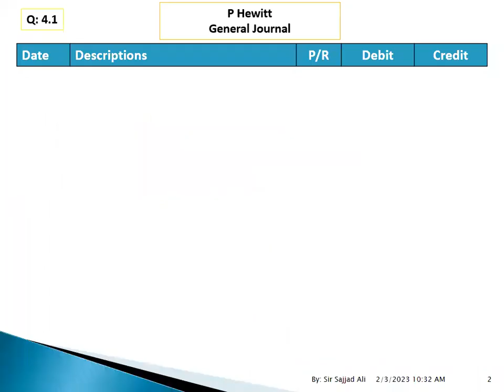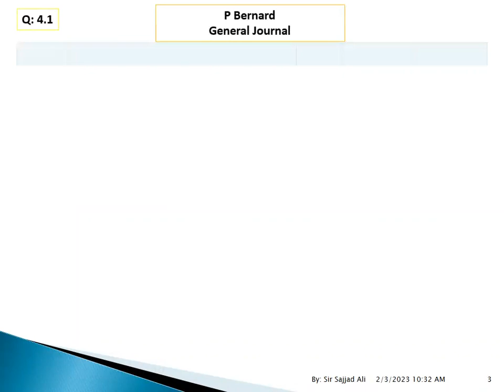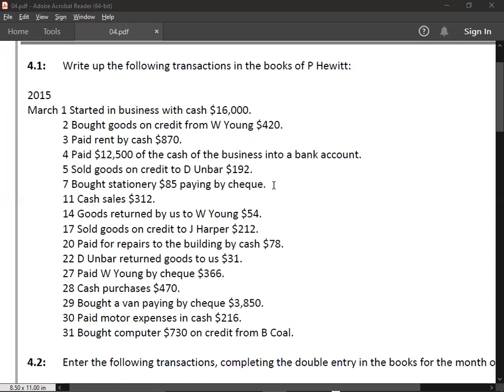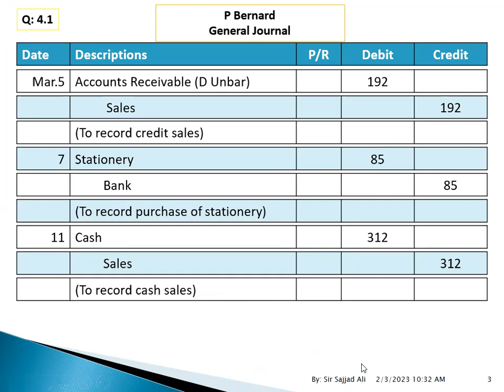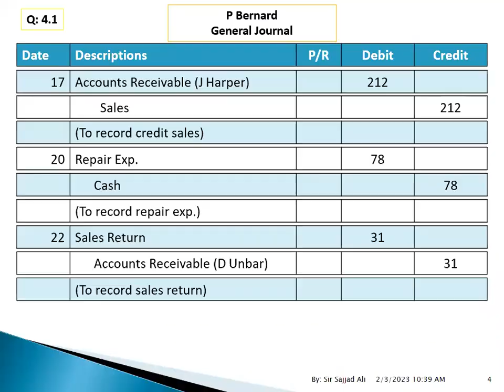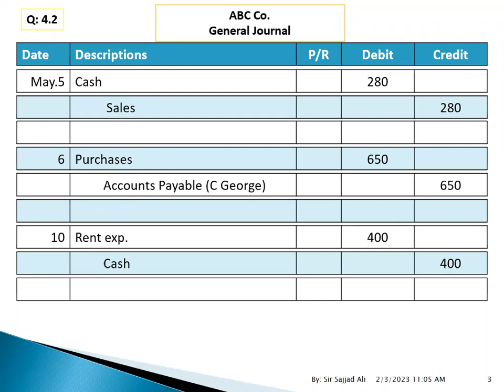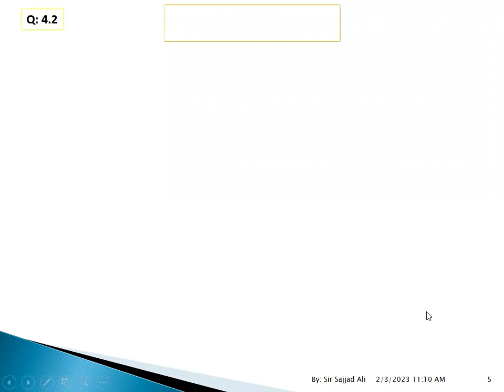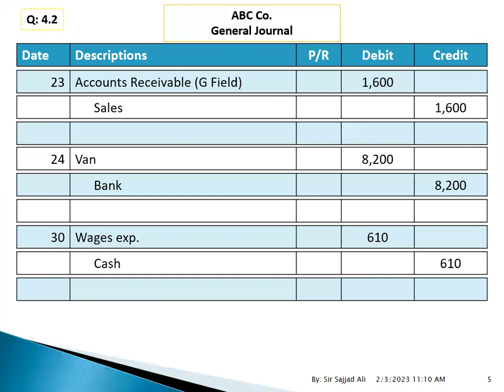GENERAL JOURNAL-4.1-4.2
FD FA1 GENERAL JOURNAL#4.1#4.2